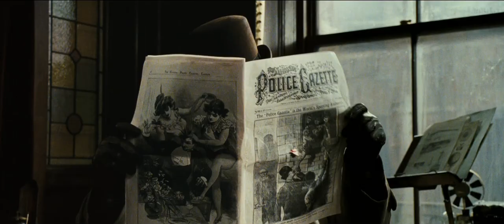SHERLOCK HOLMES: SPIEL IM SCHATTEN (Sherlock Holmes 2) - offizieller Trailer #1 deutsch HD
Sherlock Holmes: Spiel im Schatten -- Ab 22. Dezember 2011 im Kino!

In „Sherlock Holmes: Spiel im Schatten" spielt Robert Downey Jr. erneut den berühmtesten Detektiv der Welt -- unterstützt von Jude Law als seinem unerschütterlichen Kollegen Dr. Watson.

Niemand war je in der Lage, Sherlock Holmes' Scharfsinn zu überbieten ... bis jetzt. Ein neuer genialer Verbrecher macht die Welt unsicher: Professor Moriarty (Jared Harris). Er ist Holmes nicht nur intellektuell gewachsen -- durch seine skrupellose Bösartigkeit könnte er dem legendären Detektiv sogar überlegen sein.